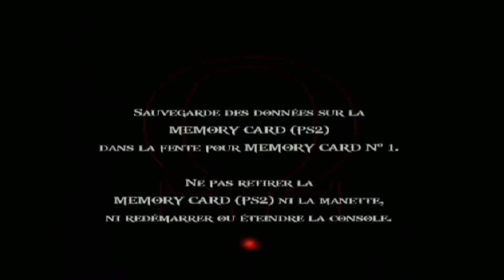Xei' of War II - Ep 13 - Ouh qu'elle est moche !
Yo les gens ! C'est Xeimai !
Et bienvenu pour la suite de ce Let's Play sur God of War II !

Je sais qu'il faut pas juger les gens sur leur physique... mais là ya ptêt exagération O_o

Musique d'intro :
"Drive" by Alex (feat. cdk & Darryl J)

Dessin de Xeimai réalisé par mon frêre : EurynomoS_Daven.

Musique d'outro :
"Spinnin'" by Alex